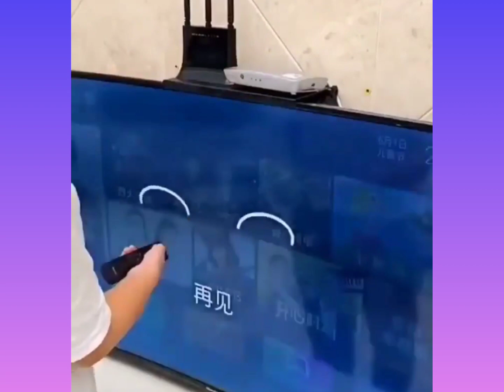Amazon New Best Kitchen Products | Cleaning Tools | Smart Home Items For Daily Use | New Offers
Badaltalifestyle
Amazon new Home Gadgets
Amazon Organizer
Amazon Cleaning Products
Amazon Kitchen Utensils
Home Decor
New Cool Gadgets

Amazon plastics items
flipkart diwali sale2022
flipkart diwali offer
flipkart kitchen product
flipkart mobile review
flipkart kitchen rack
Kitchen Gadgets
Kitchen Utensils
new Gadgets
Amazon latest Product
new cleaning tools 2023
cool home AppAppliance
flipkart diwali sale2022
flipkart diwali offer
flipkart kitchen product
flipkart mobile review
flipkart kitchen rack
amittechnology
vellikrishvlogs
amazon best home & kitchen tools